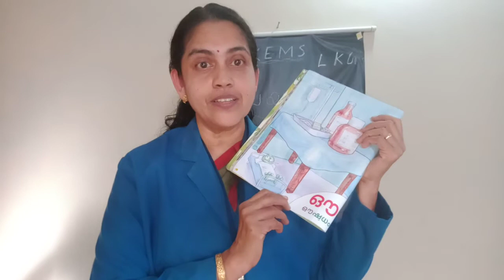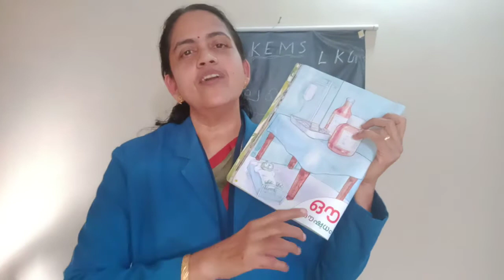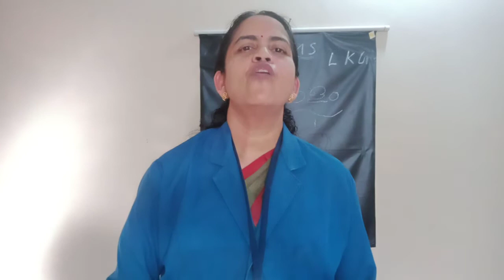KEMS LKG MALAYALAM